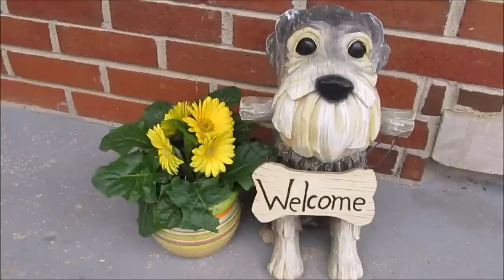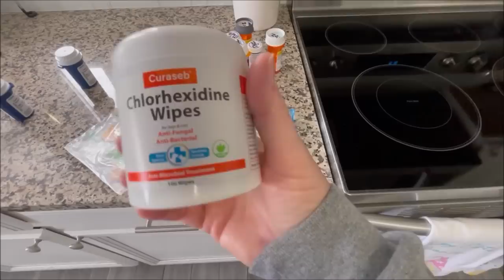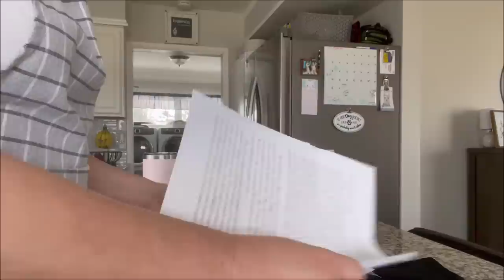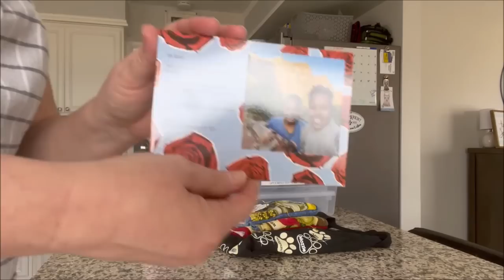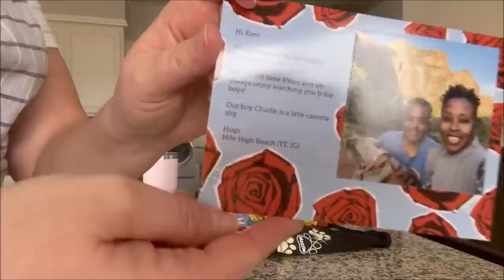Life With Schnauzers 3-1-22